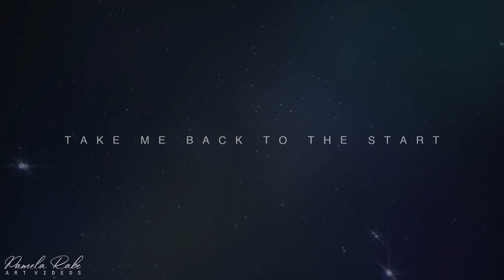Pamela Rabe - Take me back to the start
[ F*cking Adelaide]
[Stingers]
[ The Secret life of us]